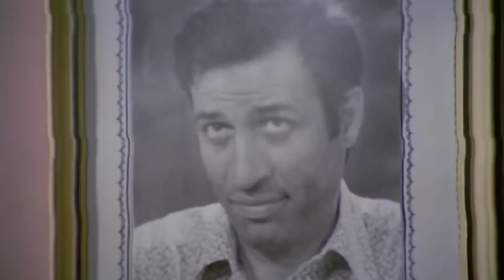Devlet Kuşu | Restorasyonlu Kemal Sunal Türk Filmi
Mustafa, yoksul bir halk çocuğudur. Gecekondu mahallesinde apartman dairesi yaptırmaya gelen milyoner bir iş adamının şımarık kızı Hülya , Mustafa'ya ilgi duyar. Yoksulluk içinde olan ailesini kurtarmak için, böyle bir zengin kızıyla evlenmeyi düşünür önceleri Mustafa. Ama sonunda ulaştığı çevreden kopamayan genç adam, mahallesindeki sevdiği Aynur'a döner.

Yapımı: 1980 - Türkiye
Tür: Aile, Dram, Komedi
Yönetmen: Memduh Ün
Oyuncular: Kemal Sunal, Bülent Kayabaş, Yadigar Ejder, Reha Yurdakul, Serpil Çakmaklı